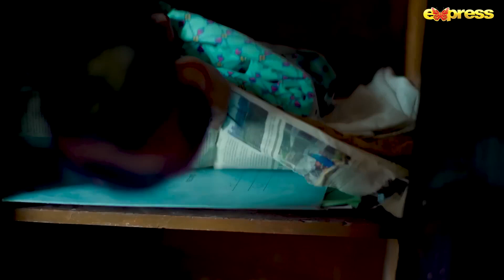Lalchi Begum Ne Chalaki Se Ghar Apne Naam Karwa lia | Ahsaas - Episode 15 | Best Scene | Express TV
Sunrise Production
Director: Ahmer Sohail
Writer: Farkhanda Hakeem
Cast: Aly Khan, Erum Akhtar, Hiba Ali, Malika Riaz, Shazia Qaiser